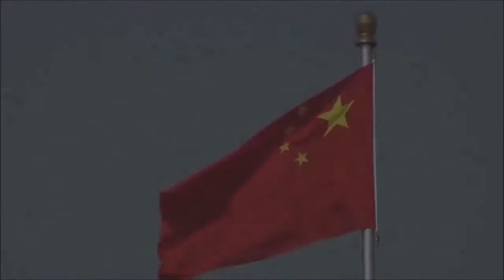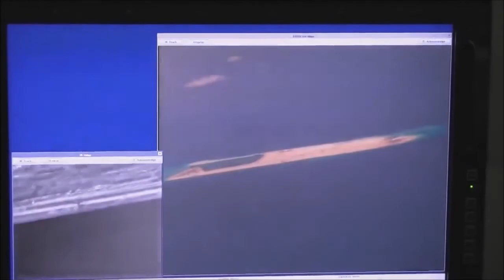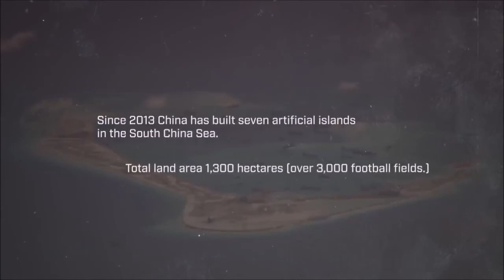(WW3) Prelude - The Unthinkable War Game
War with China Are we closer than we think? - Sixty Minutes Australia, The Investigation put together a war table of experts to forecast how we participate and ultimately survive if a war comes to fruition between China and the United States.